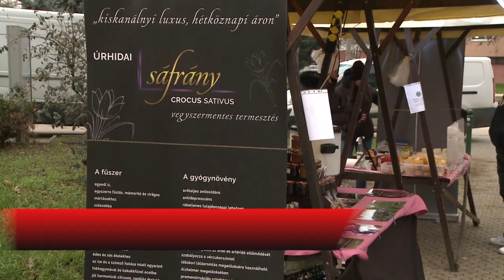Adventi Civil falu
Idén is nagy érdeklődés kísérte az Áron Nagy Lajos téren megrendezett műsorral egybekötött karácsonyi vásárt. Az adventi programot az Ökotudatos Fiatalokért Egyesület és a Vegyélfejért mozgalom összefogása hívta életre.